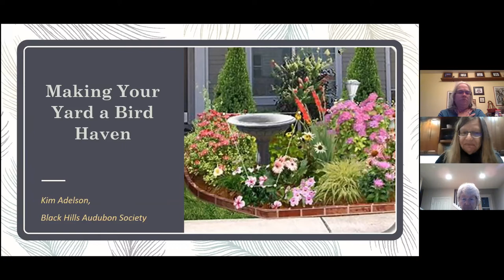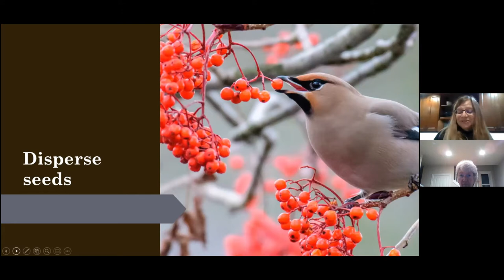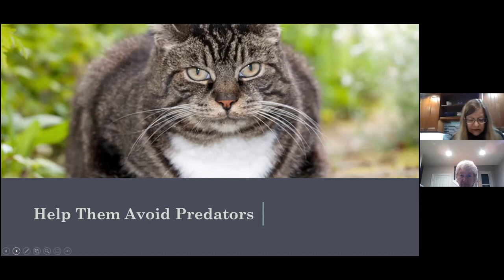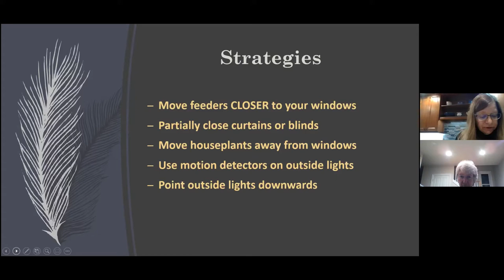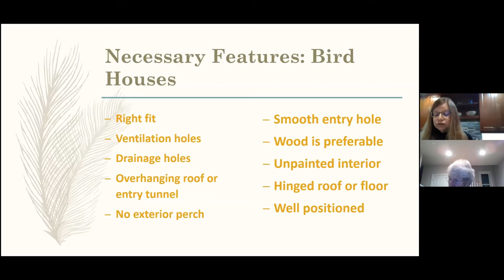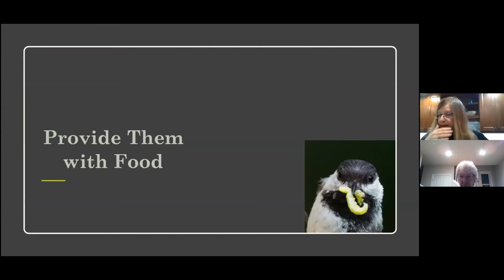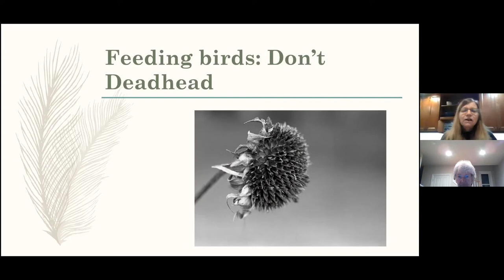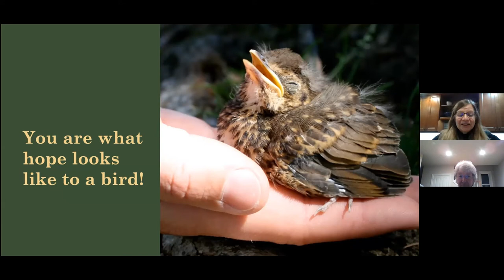Making Your Yard a Bird Haven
South Sound Chapter sponsors Kim Adelson, from the Black Hills Audubon Society, discussing gardening to attract birds to your home landscape.